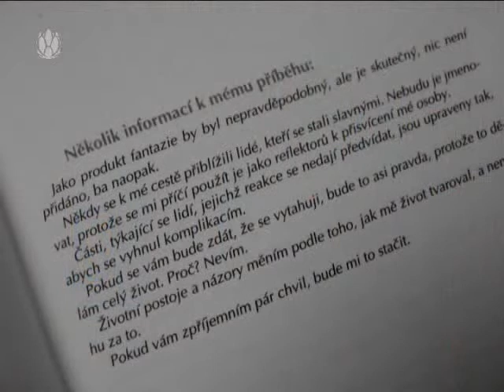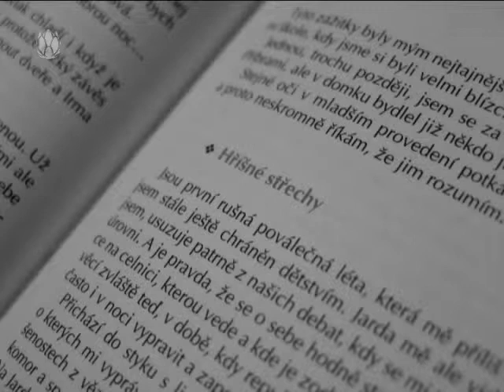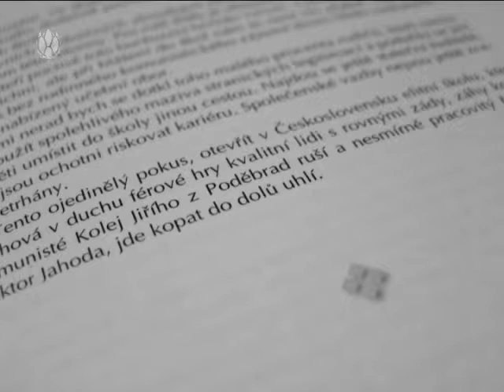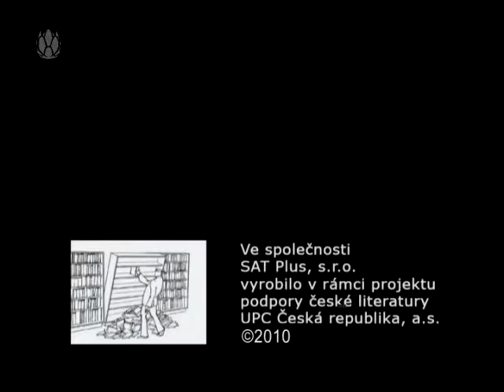3 minuty s ... Milan Matějček - Umírat se má na lačno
Úsměvný autobiografický román. Skutečné prožitky nás provedou bez hořkosti 40 -- 80 lety minulého století v Československu. Kulisy příběhu bezpečně poznají pamětníci a ti ostatní porovnají knihu se svými představami o nedávné minulosti. Dějištěm je stará Praha, Povltaví a odlehlé části světa.